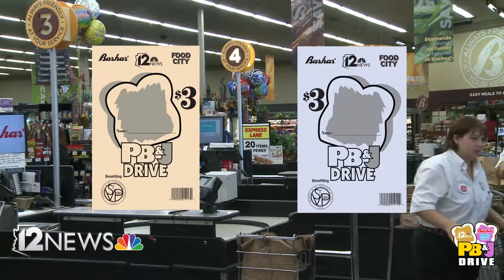12 News 2013 PB&J Drive